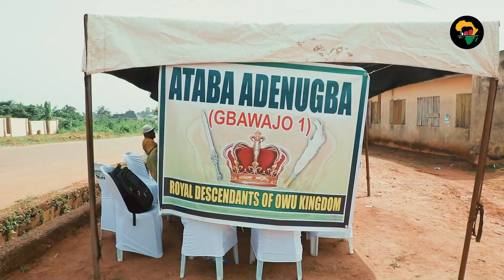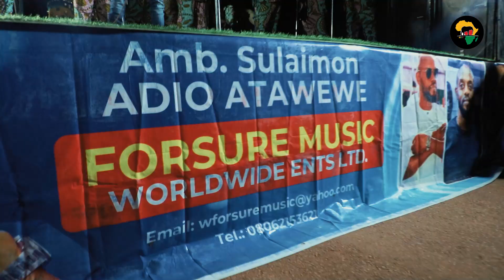Owu Day Festival 2023 : A Tapestry of Tradition, Unity, and Celebration!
Join us as we revisit the unforgettable moments from the Owu Day Festival 2023, a celebration that transcended borders and embraced the heart of Owu culture!  Immerse yourself in the vibrant tapestry of tradition, unity, and joy that unfolded during this extraordinary event.

     From lively cultural performances to heartfelt reunions of Owu people from across the globe, this video encapsulates the essence of Owu Day. Explore the rich traditions, witness the colorful displays of art, and feel the pulsating energy of the festivities that brought the community together.

     Whether you were present at the event or experiencing it for the first time, this video offers a front-row seat to the cultural extravaganza that marked Owu Day 2023. Celebrate the spirit of community, heritage, and togetherness with us!

🎥 Hit play now to relive the magic and immerse yourself in the vibrant tapestry of Owu Day 2023!